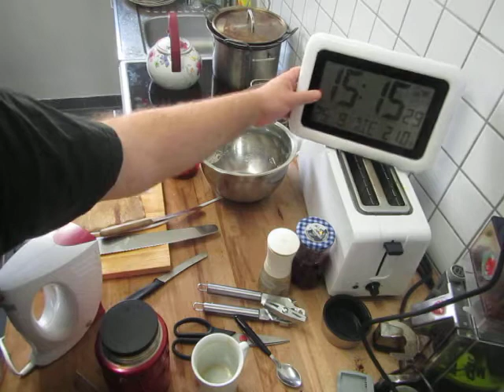cooking for women and eggs; 322